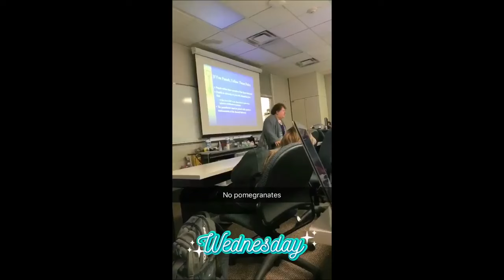No Pomegranates Full Video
Teacher mad about Pomergrantes will we ever find out why?